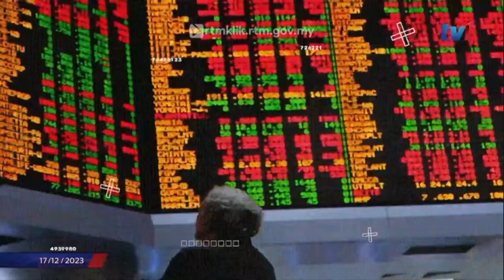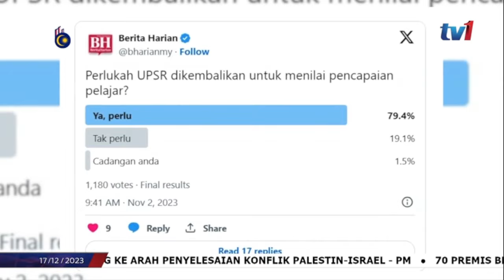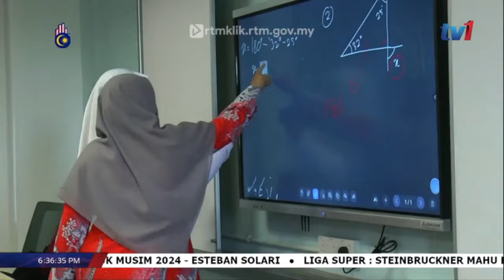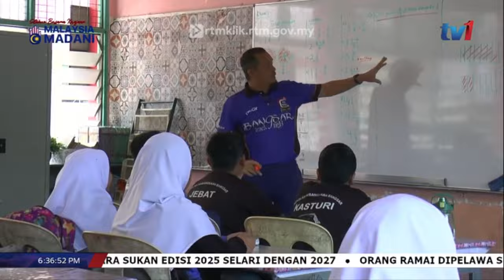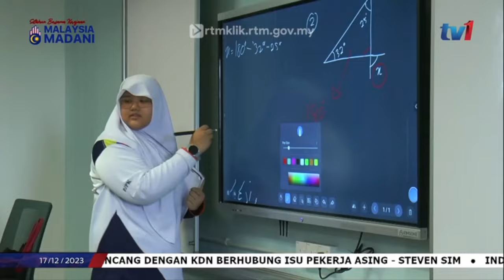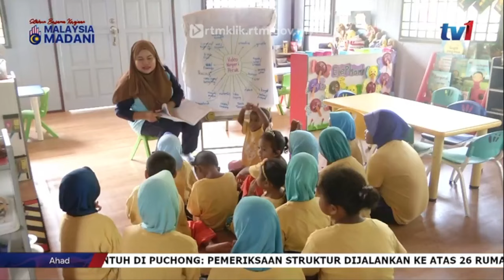17 DIS 2023 – TANYA TERUS